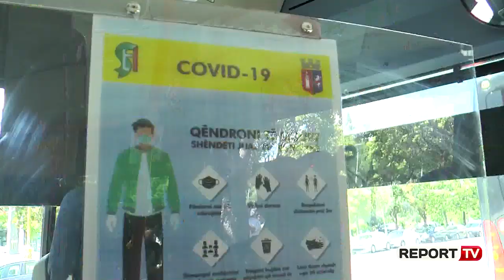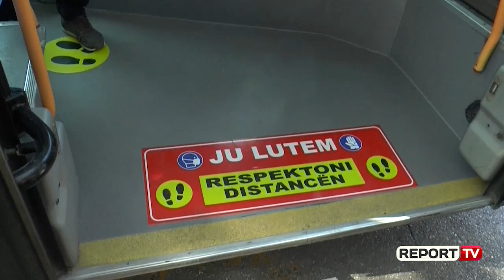Report TV -Shoqatat e Transportit: Nuk rifillojmë punën të hënën nëse nuk plotësoni kushtet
Transporti publik u mbyll më 12 mars për të ndalur përhapjen e COVID-19, por ende nuk është e qartë se kur do të fillojë normalisht. Shoqata e transportit publik refuzon të rifillojë punë në 15 qershor kur ministria e shëndetësisë kishte dhenë lejen për rifillimin e këtij aktiviteti.